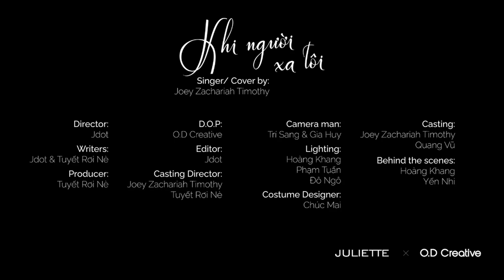KHI NGƯỜI XA TÔI | Joey